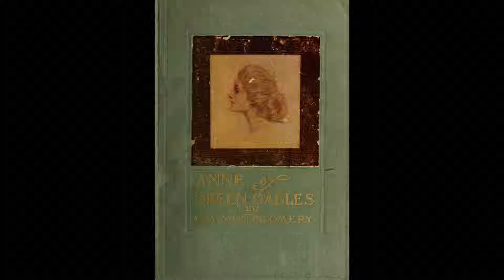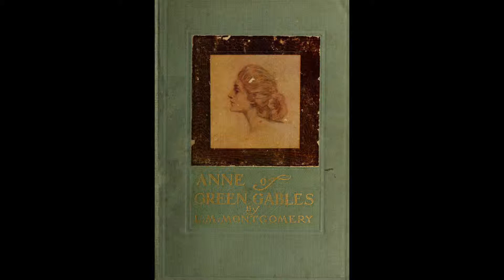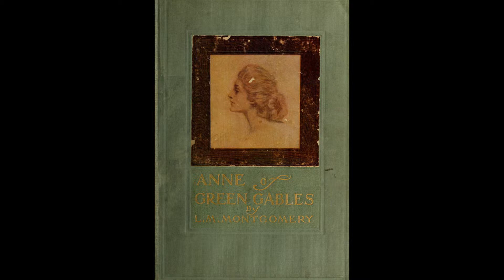Anne of Green Gables Chapter 23 Anne Comes to Grief in an Affair of Honor